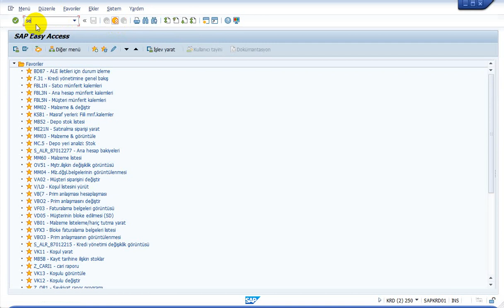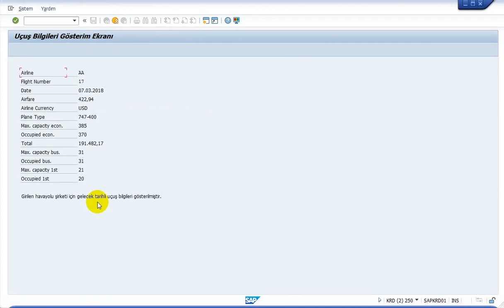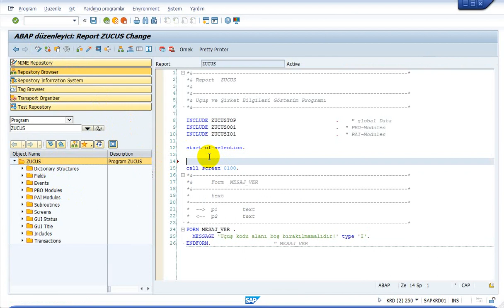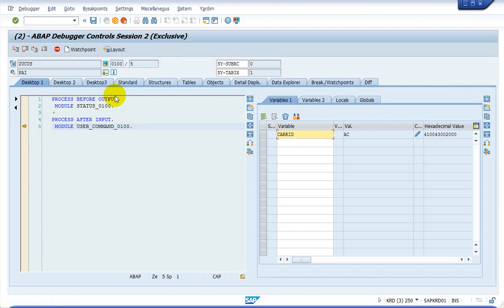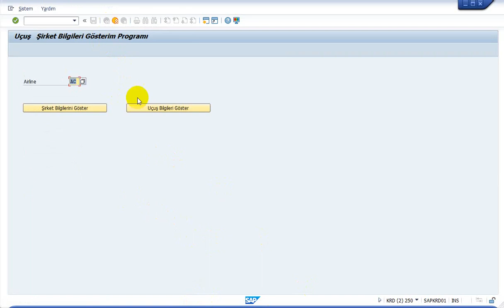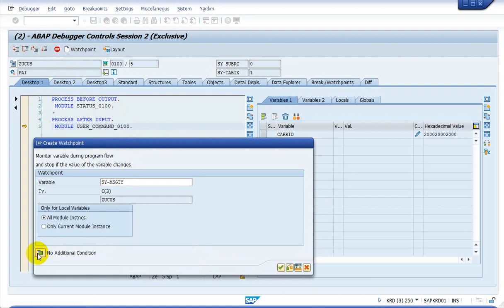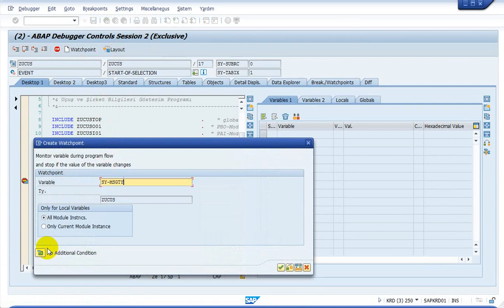YENİ BAŞLAYANLAR İÇİN SAP ABAP/4 ABAP_ta DEBUG ile Program Analiz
ABAP ta DEBUG ile Program Analizi

Kodlab Yayınlarının çok satan kitabı Yeni Başlayanlar İçin SAP ABAP/4 için tıklayın!